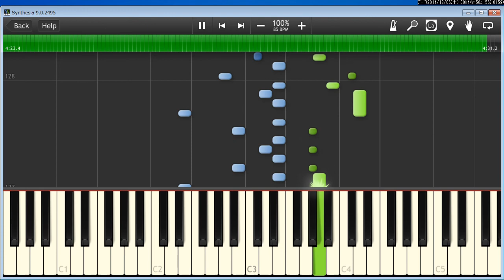メヌエット ボッケリーニ Boccherini Minuet (Synthesia)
ライン入力ミュート